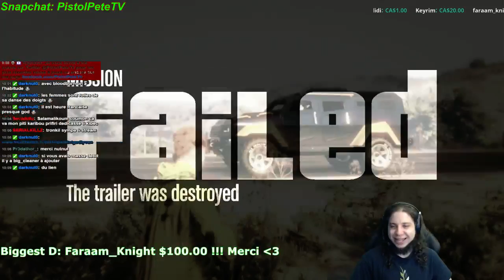Eye Pete, ya tun turbo su l'camion...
Ce fameux heist. Le grand nettoyage est à blâmer... -- Watch live